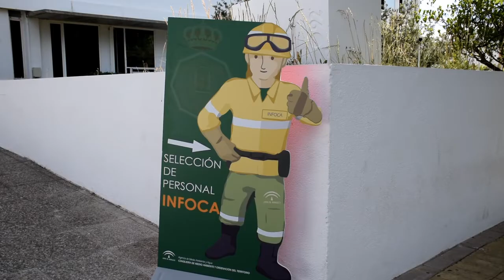Incorporación de trabajadores temporales a la campaña INFOCA 2019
En el día de hoy se ha procedido a la asignación de plazas para el dispositivo INFOCA de los trabajadores temporales incluidos en la bolsa de empleo. Las 452 personas aspirantes han acudido a los servicios centrales de la Agencia, en Sevilla, para ocupar el mismo número plazas disponibles y distribuidas en el total de los treinta y dos Centros de Defensa Forestal y Centros Operativos en el territorio andaluz.

La campaña 2019 del Plan Infoca, que se extiende de 1 de junio al 15 de octubre,contará este año contará este año con 4.462 bomberos forestales (36 más que en 2018), 42 medios aéreos desplegados (3 más) y un dotación ligeramente superior a los 169 millones de euros (2,1 millones más).